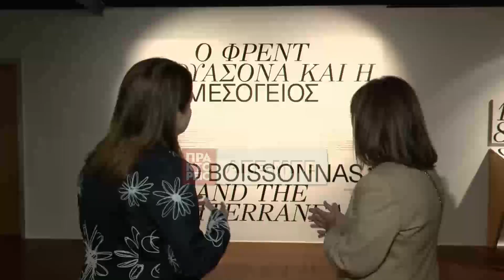Η Πρόεδρος της Δημοκρατίας Κατερίνα Σακελλαροπούλου στην έκθεση "Ο Φρεντ Μπουασονά και η Μεσόγειος"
Ο Φρεντ Μπουασονά αποτύπωσε τη χώρα μας, τοπία και φυσικά πρόσωπα με πολύτιμο τρόπο, έγραψε στο βιβλίο εντυπώσεων του MOMus- Μουσείου Φωτογραφίας, η Πρόεδρος της Δημοκρατίας Κατερίνα Σακελλαροπουλου, την Τρίτη 11 Οκτωβρίου 2022, μετά την περιήγησή της στην έκθεση με τίτλο «Ο Φρεντ Μπουασονά και η Μεσόγειος. Μια φωτογραφική Οδύσσεια», την οποία επισκέφτηκε με αφορμή την παρουσία της στη Θεσσαλονίκη για την απονομή του βραβείου «Θεοφανώ», το απόγευμα, στη Ροτόντα.
Καθ' όλη τη διάρκεια της ξενάγησης, από τη διευθύντρια του Μουσείου, Ηρώ Κατσαρίδου, και τη συνεπιμελήτρια της έκθεσης, Αρετή Λεοπούλου, η Πρόεδρος της Δημοκρατίας έδειξε ενδιαφέρον για κάθε έργο χωριστά, καθώς και τον  θαυμασμό της για την τέχνη του Μπουασονά.
Νωρίτερα η κ. Σακελλαροπούλου είχε κάνει βόλτα στην Πλατεία Αριστοτέλους, περπάτησε στην παλιά παραλία και έφτασε πεζή στο Λιμάνι και στο Μουσείο Φωτογραφίας.
Στο Μουσείο την υποδέχτηκαν η αντιπρόεδρος του ΔΣ του ΜOMus, Τζελίνα Μακραντωνάκη και η αναπληρώτρια γενική διευθύντρια, Μαρία Τσαντσανογλου. ΑΠΕ-ΜΠΕ/ΕΡΤ